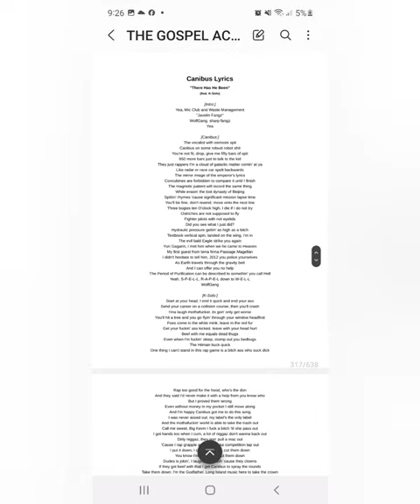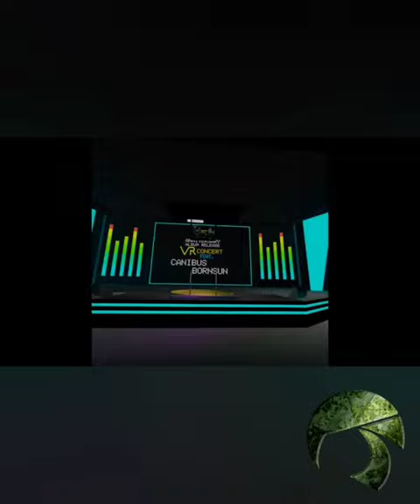CANIBUS - TMWK2M TRACK 2 (BLEND)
WELCOME TO THE PLOONIVERSE RIPPERS

S/O to ALL the RIPPERs

Be sure to follow @PoPPaHDiJJY & the following rippers below for more information regarding Canibus performances & music.